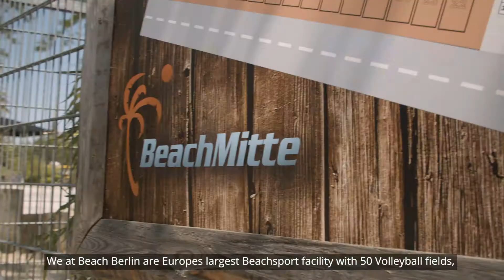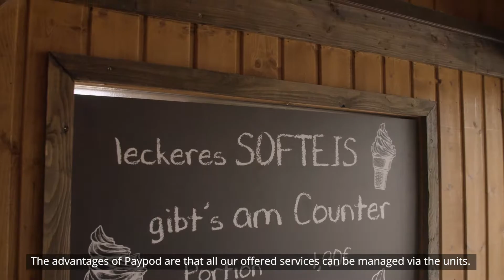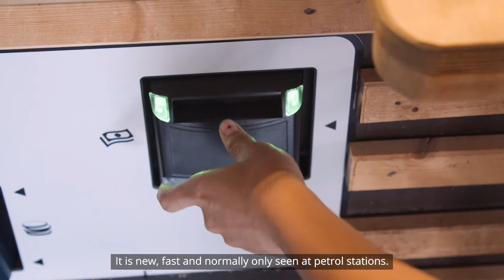Cajón de pago Paypod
El cajón de pago inteligente Paypod facilita el trabajo diario de un comercio donde la entrada de efectivo sea constante. Con un diseño muy cuidado y unos componentes de un fabricante líder como CPI.

Es una excelente opción para comercios que quieran cuidar su imagen con un terminal de cobro completamente integrado y que exijan un producto con las mejores prestaciones.